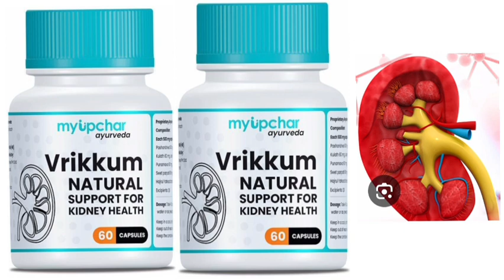Vrikkum Capsule NATURAL SUPPORT FOR KIDNEY HEALTH myüpchar ayurveda Capsules